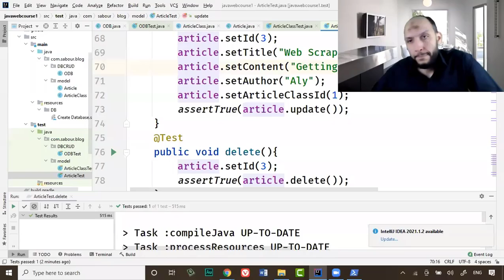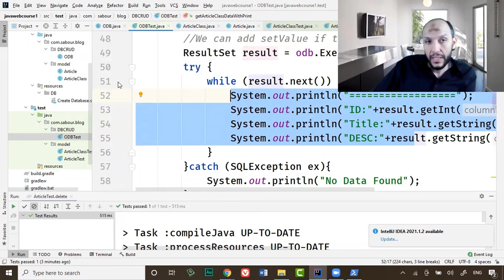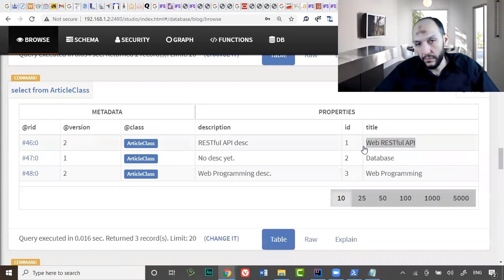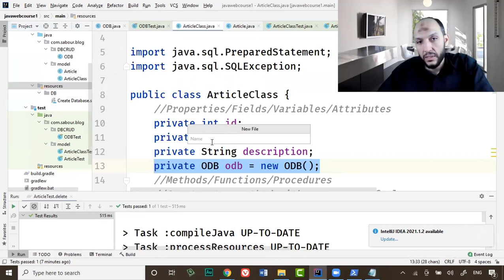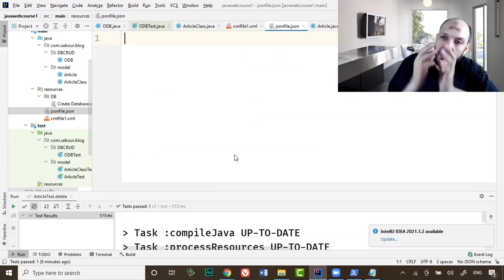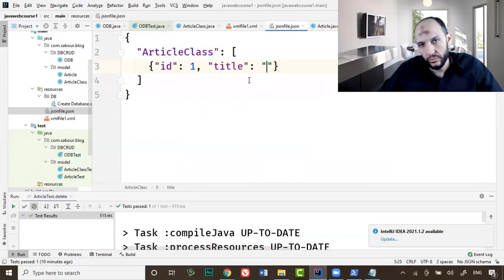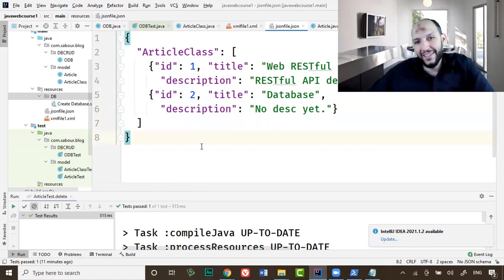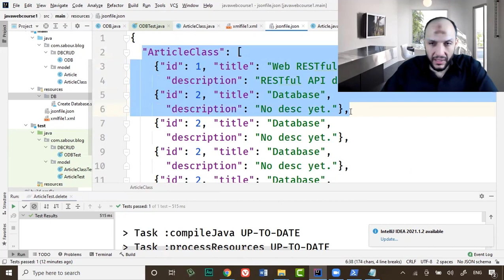60 Modern Java Web XML, JSON files and Transfer of data to and from the site